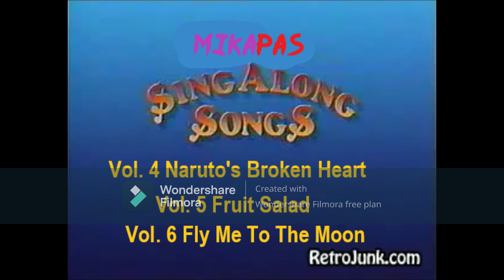MikaPas Sing Along Songs Promo (2022)